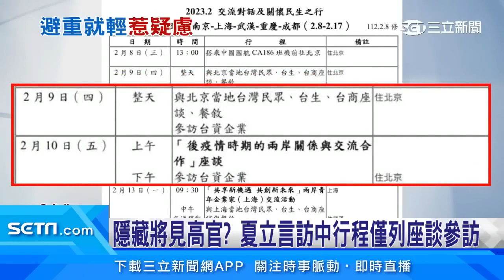隱藏將見高官 夏立言訪中行程僅列座談參訪│政常發揮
國民黨副主席夏立言率團訪中，第一天與台生、台商座談，也證實今天晚間將會見國台辦主任宋濤，更傳出10號還可能見到中共對台工作小組副組長王滬寧，但會見高官行程，在行程表中通通被隱藏，這回國民黨訪中，強調要交流對話，但國台辦卻在此時嗆聲，台灣永遠不可能成為一個國家，大玩兩面手法。

友邦連結區
◎ 訂閱【三立新聞網】最新影片搶先看